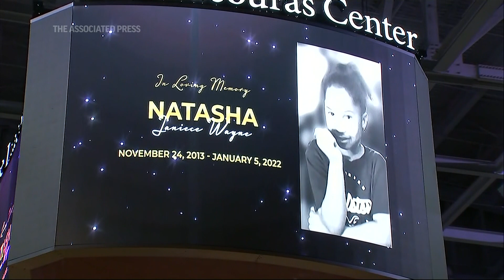Funeral services held for 12 killed in Philadelphia fire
Funeral services were held Monday for nine children and three adults who died in a Philadelphia fire five days into the new year, the deadliest blaze in the city in more than a century.